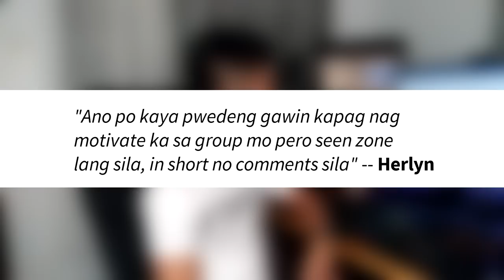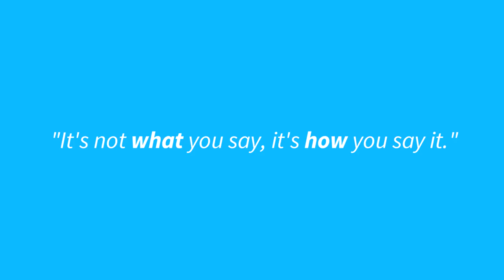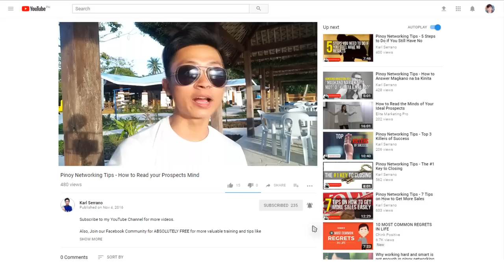Pinaghihigpitan ka o si downline sa networking?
Pinaghihigpitan ka o si downline? Anong dapat gawin?